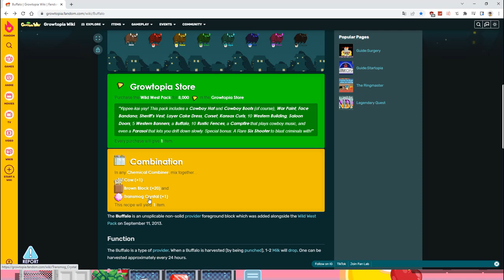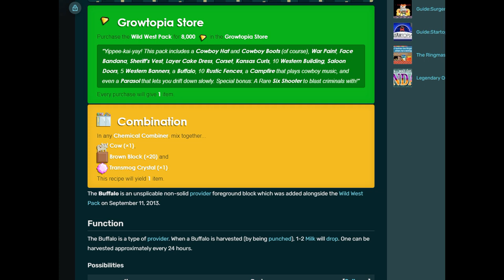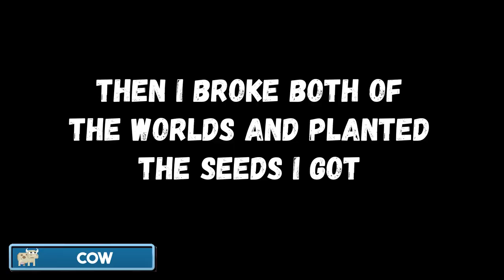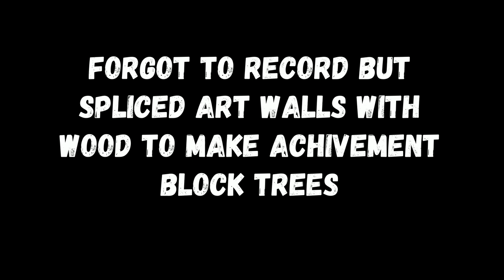Maxing Builder Role + Massing Buffalo | Growtopia - Road to 100 BGL's #4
- Time Stamps -
00:00 - Intro
03:21 - Maxing Builder
03:50 - Info + All Steps
04:09 - Cow
05:31- Art Wall + Wood
06:09 - Achievement Block
07:26 - Transmog Crystal
10:05 - Wood Block
13:26 - Buffalo
15:50 - Outro

I stream on both youtube and twitch weekly so make sure to stop by, i continue the road there and im also able to interact with u guys!

- My social medias and stuff -

▪️And if youd like to try out growtopia which is the game im playing and doing this serie on, here's the download link: